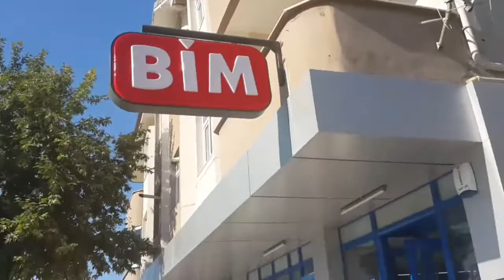Tokat / Erbaa'nın Eşsiz Bucaksız GÖZELLİK'leri "Öylesine Bir Gezintiye Çıkdık"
Adil Geziyor ; TV Programcısı Rejisörümüz Erbaabımsın Erbaa Programımızın 1. Bölümün'de Konuk Olmuşdu Kendisine Buradan Tekrar Tekrar Teşekkür Ediyoruz Ve Kanalına Bakmanızı Tavsiye Ediyoruz !

Erbaabımsın Erbaa 2. Bölümün'de
Kim Milyoner Olmak İster? Yarışmasına Katılmış Ve Yarışma'dan Karakteri Komedisi  İle Ayrılmışdı O Kişi Ali Ermeç Abimiz Kanalı ; Kanalına Mutlaka Bakalım

Teknoloji Üzerine Bir Kanal'da Söyleşimiz Olacak Mutlaka Bekleriz İşte O Kanal ;